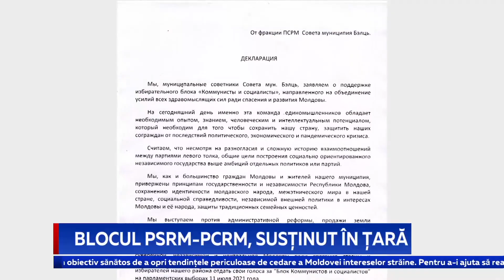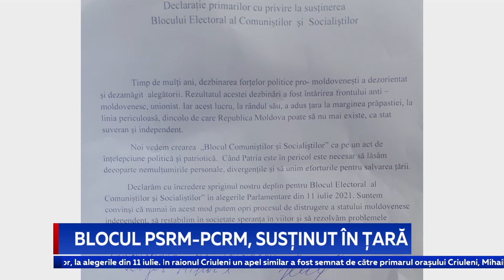Blocul PSRM-PCRM, susținut în țară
Continuă declarațiile de susținere a Blocului electoral al comuniștilor și socialiștilor. Astăzi mesaje de susținere au fost semnate de consilierii municipiului Bălți, aleșii locali din Fălești și Criuleni. Cetățenii din aceste raioane susțin că echipa PSRM-PCRM are experiența, cunoștințele, potențialul uman și intelectual necesar pentru a păstra țara, pentru a proteja cetățenii de consecințele crizei politice, economice și pandemice.